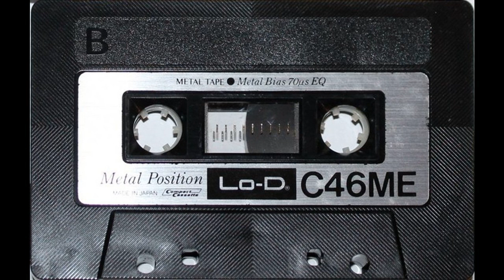Soupbox***Boomin' In Ya Jeeps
VA - Brainwashing》Settinguptapes